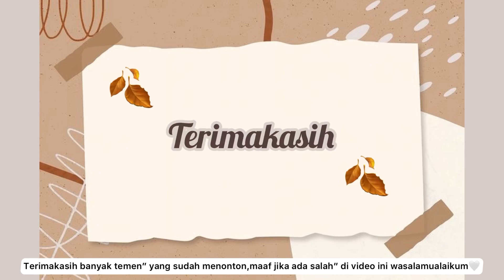RUTINITAS SEHARI-HARI, MASAK OREK TEMPE ATI AMPELA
RUTINITAS SEHARI-HARI yang dilakukan di PAGI HARI,Channel Andini Pricillia berbagi pengalaman KEGIATAN PAGI HARI,AKTIVITAS keseharian,semoga teman-teman suka channel ANDINIPRICILLIA dan semoga bermanfaat ya🤍

Qpqttwyqpdgytnkpqyryw